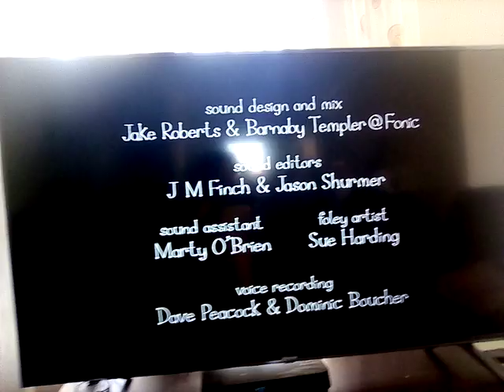February 13, 2021